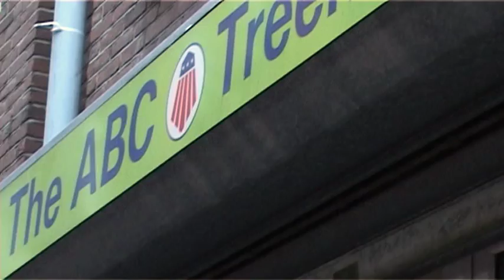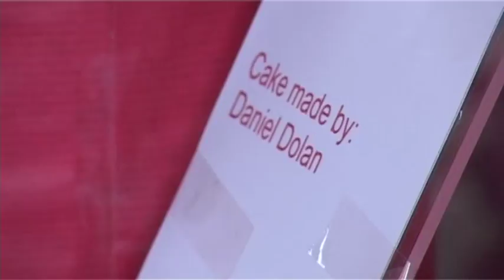ABC's 40th Anniversary Celebration | ABC Amsterdam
The largest independent English-language bookstore in the Netherlands celebrated their 40th birthday on June 9th, 2012.

For stock checks, please call our email our stores directly!

AMSTERDAM:
Spui 12, 1012 XA
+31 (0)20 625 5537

THE HAGUE:
Lange Poten 23, 2511 CM
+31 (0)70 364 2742